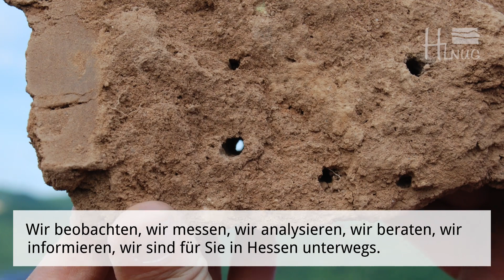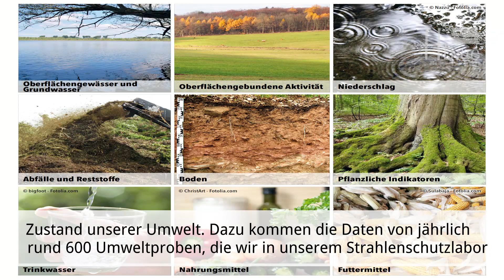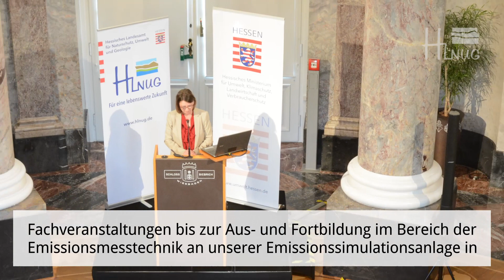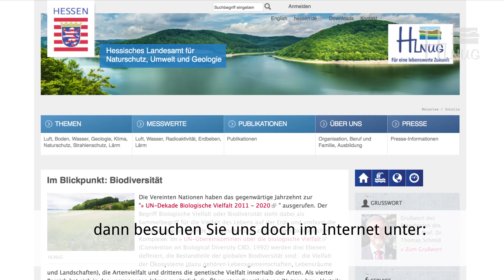Das Hessische Landesamt für Naturschutz, Umwelt und Geologie stellt sich vor. (Clip mit Untertiteln)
Wir informieren Sie über Wasser, Luft, Geologie und Boden, Naturschutz, Lärmkartierung, Strahlenschutz sowie den Klimawandel in Hessen.